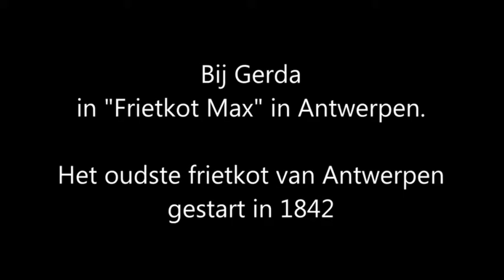Fritkot juli 2015 op de groenpaats antwerpen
Dan moet  ik wel daar  op de groenplaats geraken he ; met  mijne taxi...
Vooruit met  de geit ; wat is me da nu gvd  ,hahaha